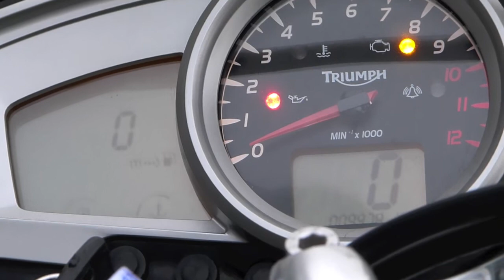Triumph Tiger 1050 2010 for sale